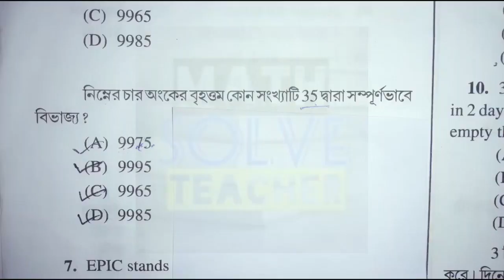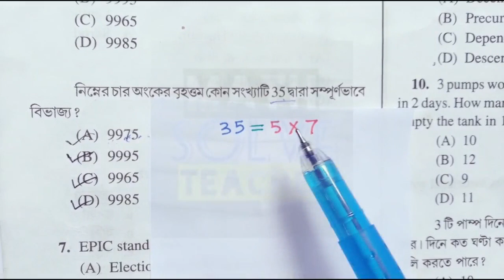FOOD SI,WBP, BANK, KP, SSC MTS, WBCS, RAIL এবং অন্যান্য চাকরীর প্রস্তুতি